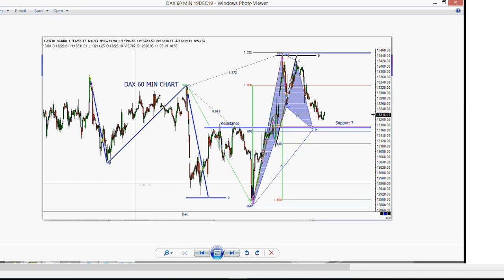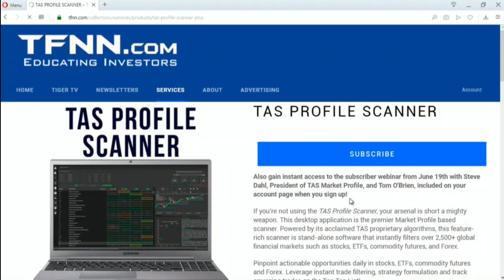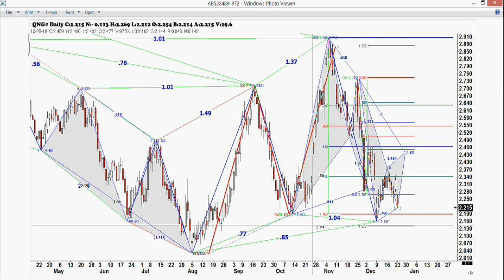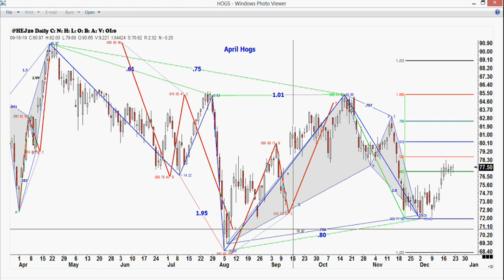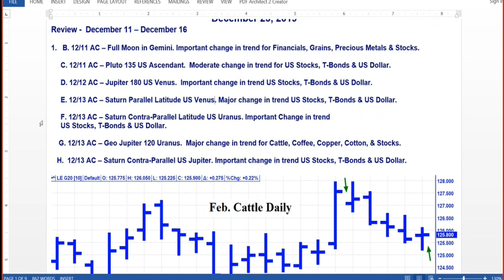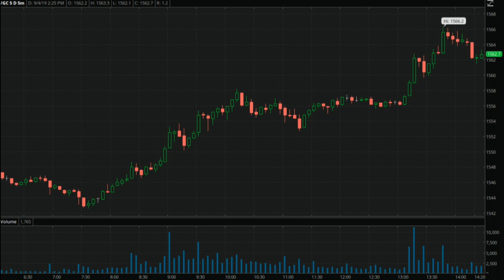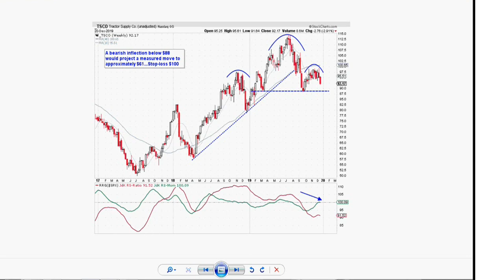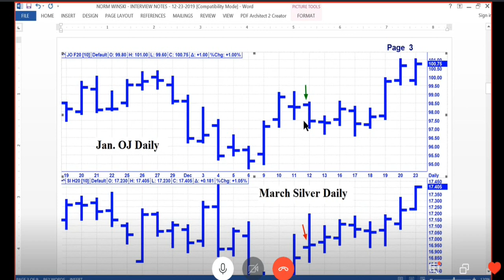December 23rd, Trade What You See with Larry Pesavento on TFNN